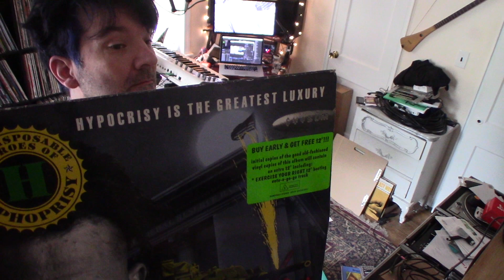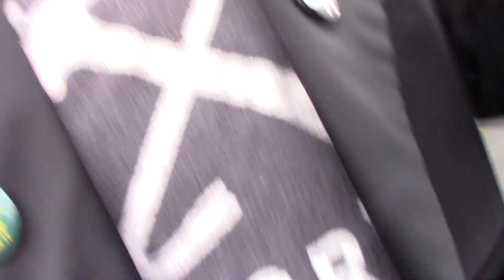April 22, 2017 Getting ready to DJ...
I DJ'd at the Poetry Ball at Lyric Hall in New Haven.